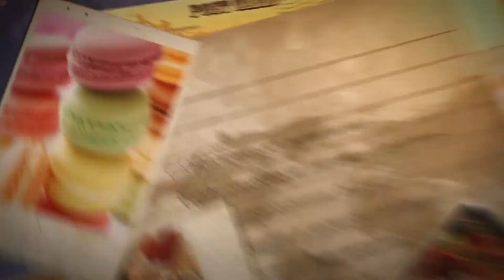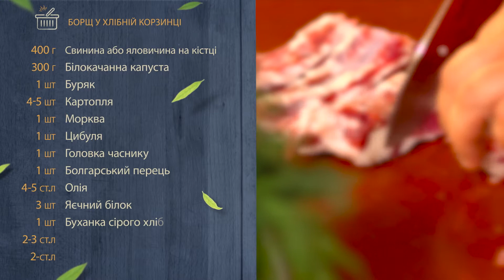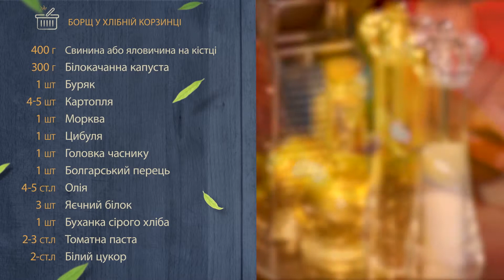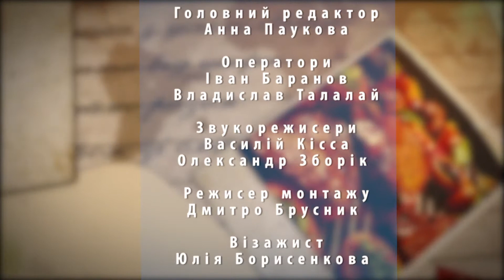"Кулінарні мандри" Борщ у хлібній корзинці (19.09.17)